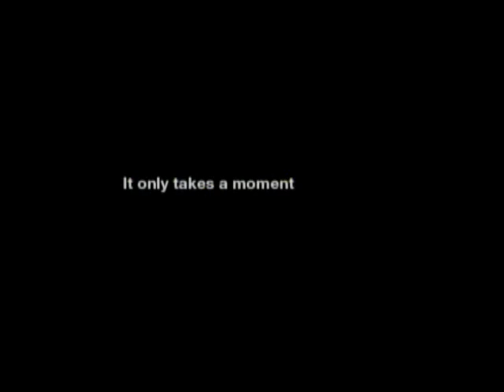City Corner Donna Weinsting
Actress Donna Weinsting & Director Robert Neblet discuss the 1st Production  in STL For Inevitable Theater Co.